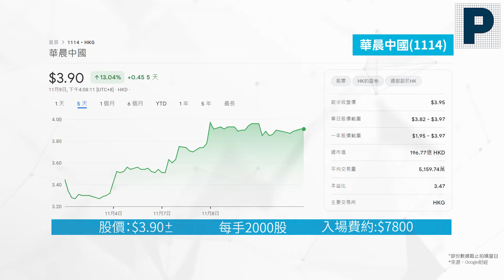《輝常策略》EP 47: 大市反彈食咗先講 落嚟再買!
上星期推介的已經獲利，今期又有咩好介紹?
不如看看Cliff Chui怎樣說和今期有什麼推介啦。😉😊

另外，《輝常策略》星期二中午12:00會有期權策略YOUTUBE直播，投資經驗豐富的主持-George Au 會同大家睇大市，研究對應嘅策略部署。

徐定安 Cliff Chui - 副總裁